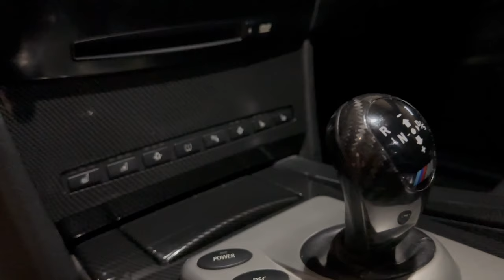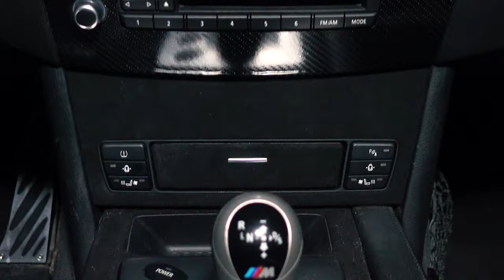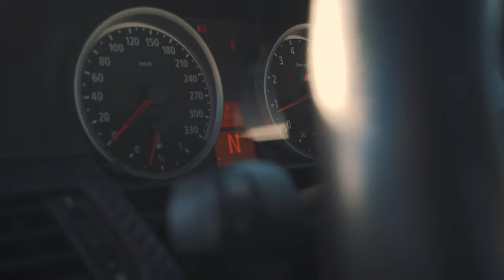Garage #1 Stories about legends - BMW M5 E60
This is the story about most iconic cars in the world! Now it's time for BMW M5 E60!

Content for this story has been taken from this video authors. I want to say thank you to them!